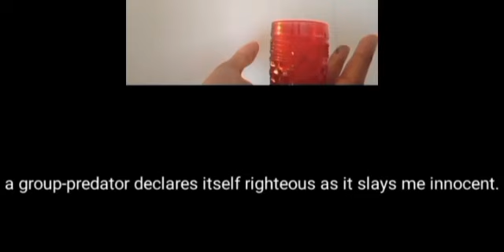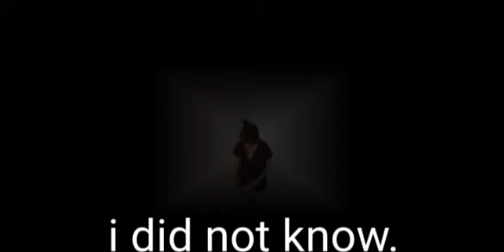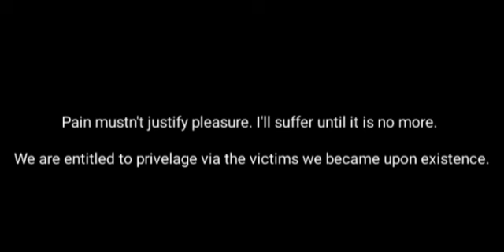etuabyi y rizyn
The elief got real. I keep thinking I can forget the difference suddenly. I have to kill those who attack me. it's not my fault.